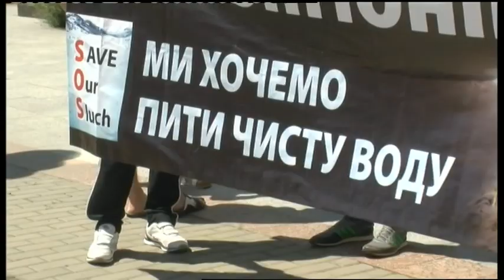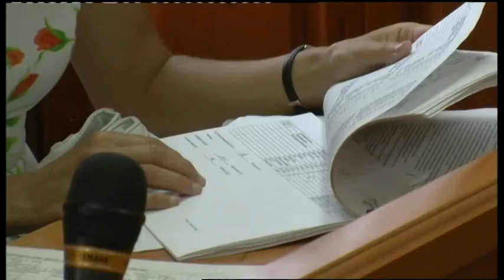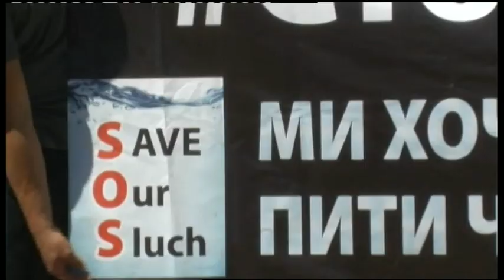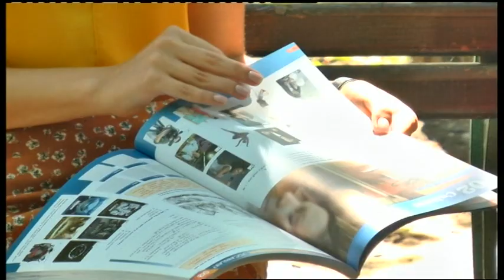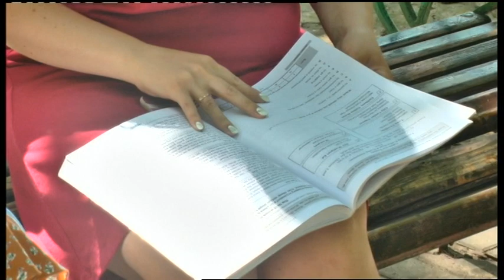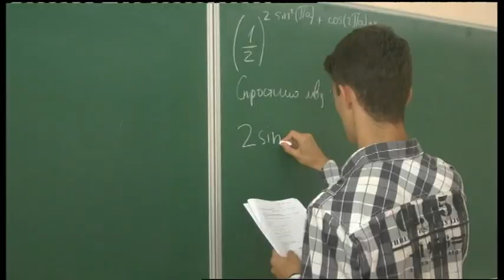26.06.2019 Новини. 17:00